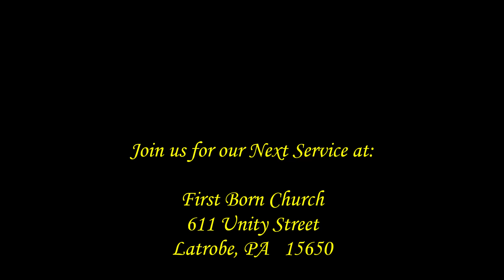The Crushing (Holy Week 2023)